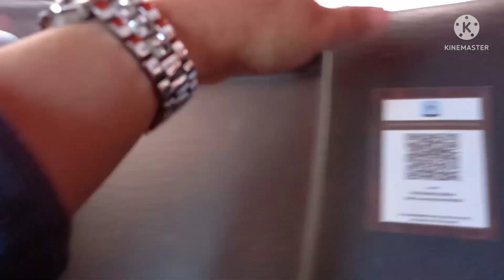Johor Bahru Malaysia